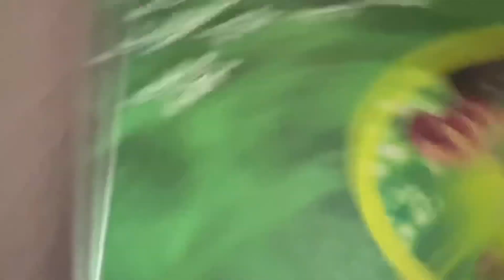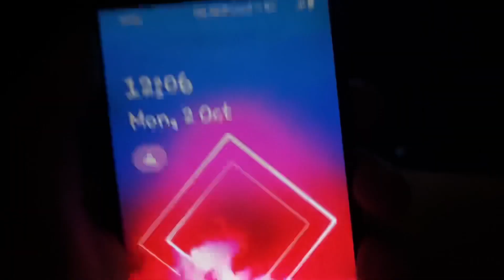spider🕷️Prank on my Sister & Brother😱 || Home sifting with fun😂🥰